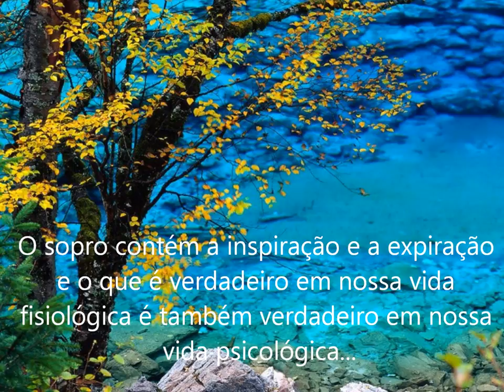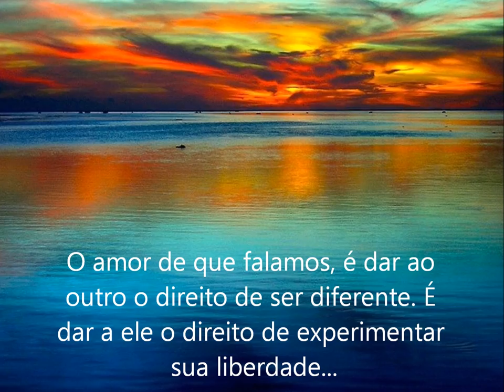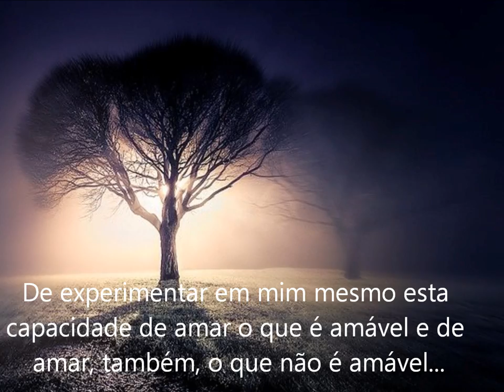O Olhar Integral - Jean Yves Leloup